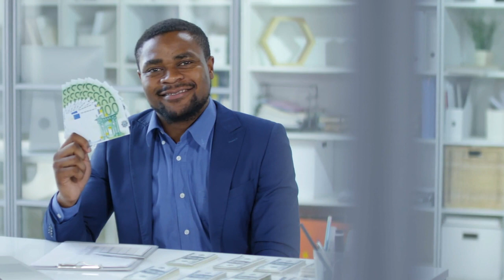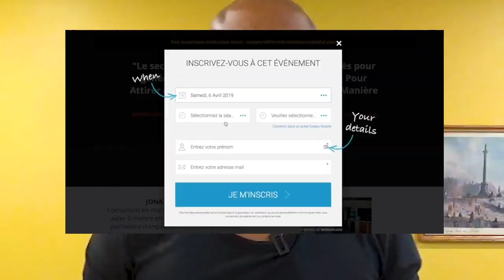Devenir Riche en faisant de longues études ?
Devenir riche en faisant de longues études ? C'est ce qu'on nous enseigne depuis tout petit. Va à l'école, fais des longues études, c'est comme ça que tu deviendras riche. Dans la réalité, les gens qui sont riches ne sont pas présidents de la république, mais entrepreneurs.

Les gens qui sont riches sont ceux qui gouvernent le monde. Il y a différentes intelligences : l'intelligence mémoire et l'intelligence financière. C'est en développant ton intelligence financière que tu deviendras riche.

Bon visionnage !

▬▬▬▬▬▬▬▬▬FORMATION OFFERTE▬▬▬▬▬▬▬▬▬▬▬

▬▬▬▬▬▬▬▬▬ MES COACHING ▬▬▬▬▬▬▬▬▬▬▬▬

▬▬▬▬▬▬▬▬ MES OUTILS ▬▬▬▬▬▬▬▬▬▬▬▬▬▬▬▬

▬▬▬▬▬▬▬▬▬▬▬▬ Témoignage client ▬▬▬▬▬▬

▬▬▬▬▬▬▬▬▬▬▬▬ LIENS ▬▬▬▬▬▬▬▬▬▬▬▬